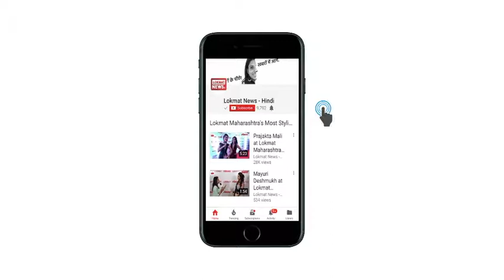Florida Shooting: अमेरिका के फ्लोरिडा में स्कूल में फायरिंग, 17 बच्चों की मौत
अमेरिका के फ़्लोरिडा के पार्कलैंड में एक स्कूल में हुई फायरिंग में 17 स्कूली बच्चों की मौत हो गई. कई के घायल होने की ख़बर है. आरोपी हमलावर स्कूल का ही पूर्व छात्र बताया जा रहा है, जिसे स्कूल ने निकाल दिया था. पुलिस ने हमलावर को गिरफ़्तार कर लिया है.